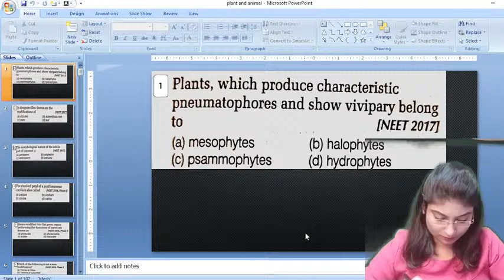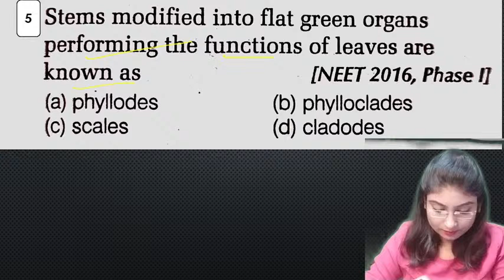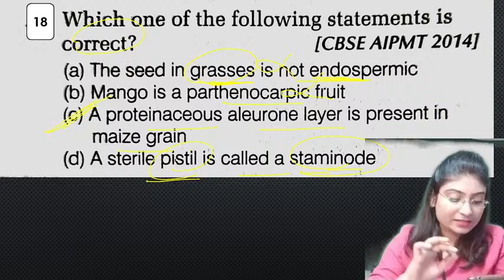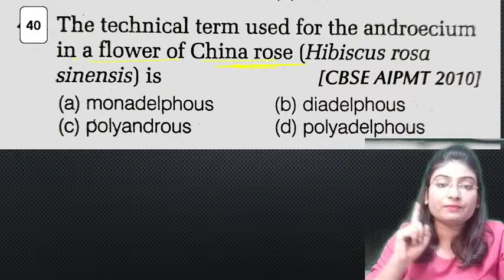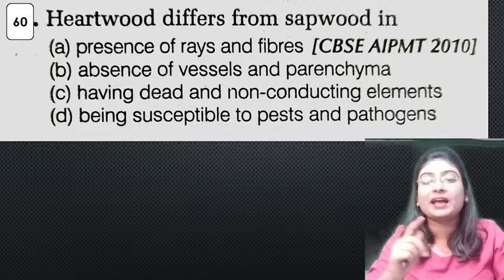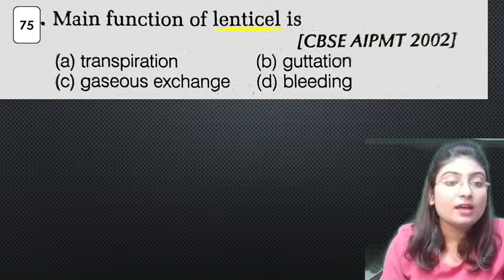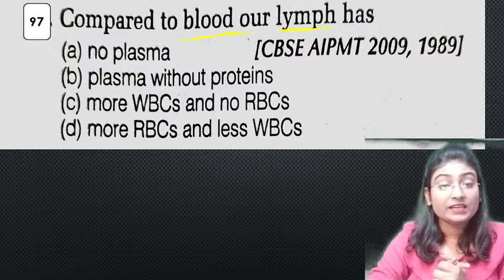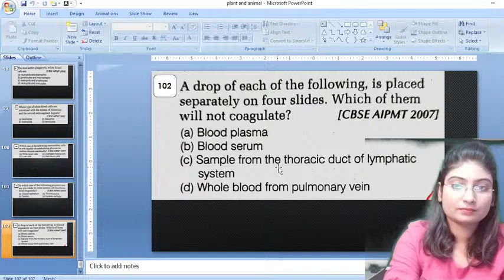NEET प्रश्नावली Structural Organisation in Plants and Animals in one shot | Biology in one shot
Important Links -